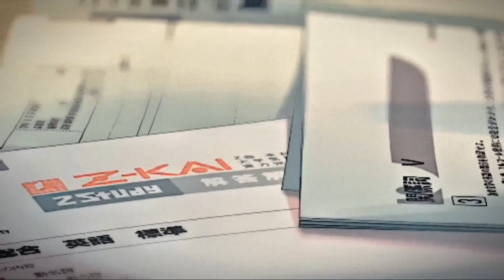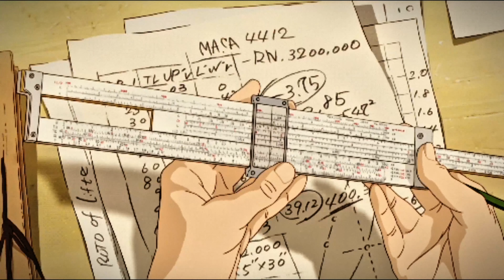Emotions & Mind - 7 ways to boost your MOOD